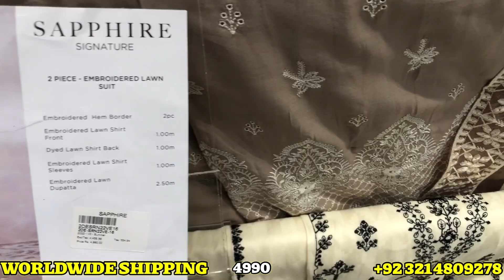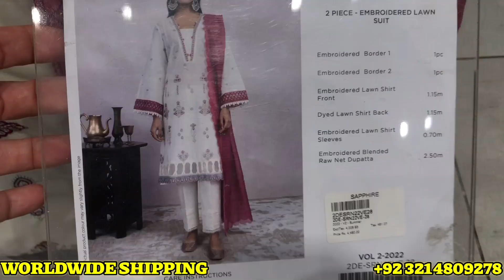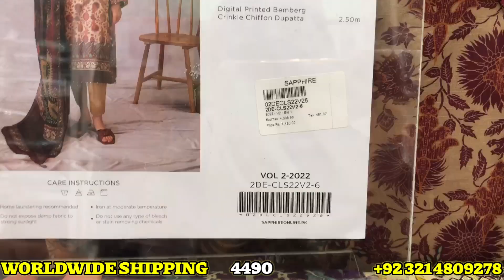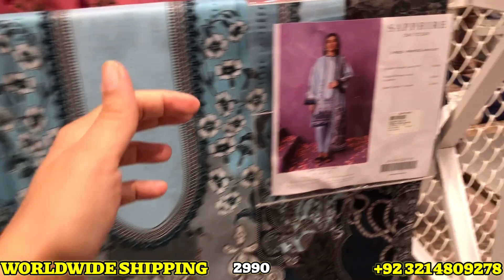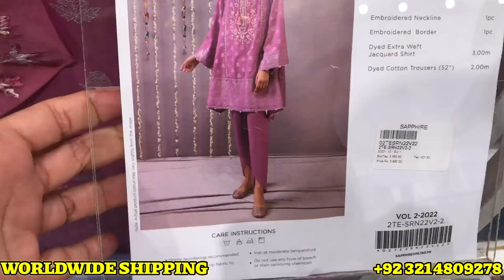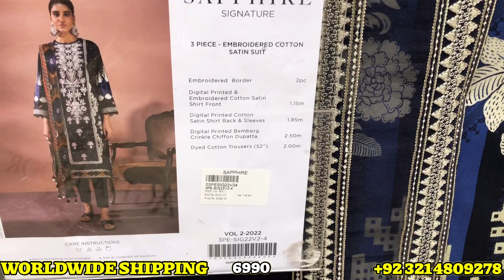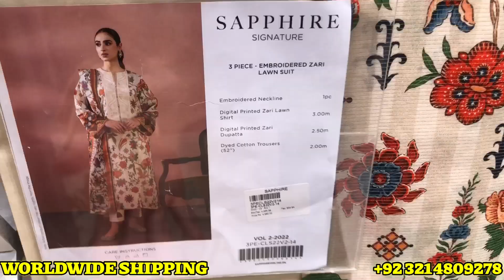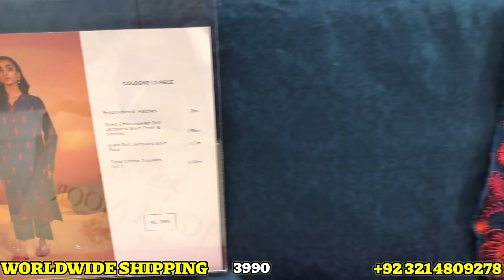Sapphire Embroidered Lawn Collection|| Eid Edit 2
Sapphire New Collection 2022 || Sapphire Volume 2 || Eid Collection 2022